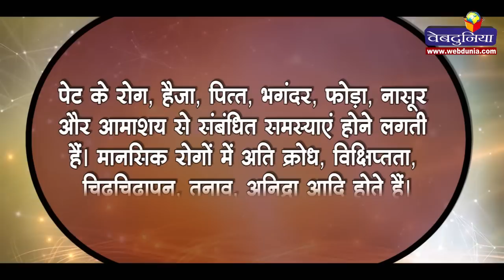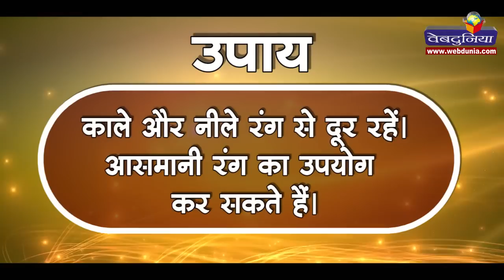यदि आपकी राशि मेष है तो करें ये जरूरी उपाय : mesh rashi lal kitab today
यदि आपकी मेष राशि है तो आपके लिए यहां लाल किताब अनुसार कुछ जरूरी सलाह दी जा रही है। अग्नि तत्व प्रधान मेष राशि के कारक ग्रह मंगल, सूर्य और गुरु हैं। इस राशि का स्वामी मंगल है। मेष लग्न की बाधक राशि कुंभ तथा बाधक ग्रह शनि है। मंगल राशि होने के कारण इसका पक्का घर 3रा और 8वां माना गया है। मंगल नेक और बद होता है।